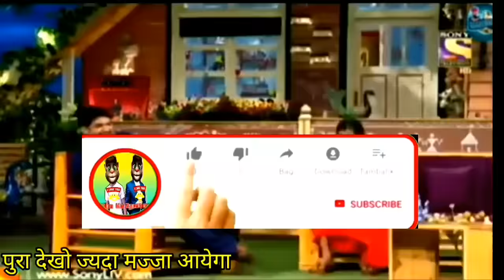Madam Sir|Madam Sir Today Episode|Madam Sir Vs Billu|Karishma Singh madam sir tiktok|yukti kapoor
madam sir
madam sir today episode
madam sir new episode
madam sir today episode full
maddam sir
madam sir today episode full live
maddam sir episode
madam sir new episode 2020
maddam sir full episode
maddam sir new promo
maddam sir new episode
maddam sir tiktok episode
madam sir vs billu
madam
karishma singh madam sir
karishma singh vs billu
karishma singh madam sir tiktok video
yukti kapoor
film ka zamana
billu comedy
funny call
billu vs madam sir
madam sir episode 1,
madam sir madam anthe,
madam sir episode 6,
madam sir tiktok,
madam sir full episode,
madam sir episode 23,
madam sir madam,
madam sir 06,
madam sir 03,
madam sir 04 august 2020,
madam sir 01,
madam sir promo 1,
madam sir ep 1 full episode,
madam sir new episode 1,
madam sir 2020,
madam sir 40,
madam sir 43,
madam sir 6 episode,
madam sir 64
yukti kapoor song
yukti kapoor tik tok
yukti kapoor serials
yukti kapoor tik tok video
yukti kapoor dance
yukti kapoor dance in madam sir
yukti kapoor hot songs
yukti kapoor lifestyle,
yukti kapoor dance,
yukti kapoor tik tok dance,
yukti kapoor serials,
yukti kapoor movies,
युक्ति कपूर,
yukti kapoor song,
युक्ति कपूर टिक टॉक वीडियो,
yukti kapoor agnifera episode 1,
yukti kapoor biography 2020,
yukti kapoor lifestyle 2020,
yukti kapoor 39,
yukti kapoor 317,
yukti kapoor 39 tiktok,
yukti kapoor agnifera 318
karishma singh tik tok,
karishma singh dance,
करिश्मा सिंह,
करिश्मा सिंह का डांस,
करिश्मा सिंह फिल्म,
करिश्मा सिंह पुलिस,
karishma singh dialogue,
karishma singh theme song,
karishma singh lifestyle,
karishma singh episode 1
Madam Sir New Episode 2020 Madam Sir New Episode Full Madam Sir New Episode Today Madam Sir TikTok Videos
Madam Sir TikTok Episode
Madam Sir TikTok
Gulki Joshi Madam Sir TikTok Yukti Kapoor Madam Sir Tik Tok Video
Madam Sir Tik Tok Dance
Madam Sir Tik Tok New Video Karishma Singh
Madam Sir Tik Tok Video
Madam Sir TikTok
Bhavika Sharma
Yesterday Madam Sir Full Episode Madam Sir Full Episode Today Madam Sir New Promo
Madam Sir New Episode Full Madam Sir New Tik Tok Video Madam Sir Natak
Madam Sir Natak Sony Sab Madam Sir Natak Talk
Madam Sir Natak Full Episode Madam Sir Natak Sony Pal
Madam Sir Natak Full
Madam Sir Natak Ki Shooting